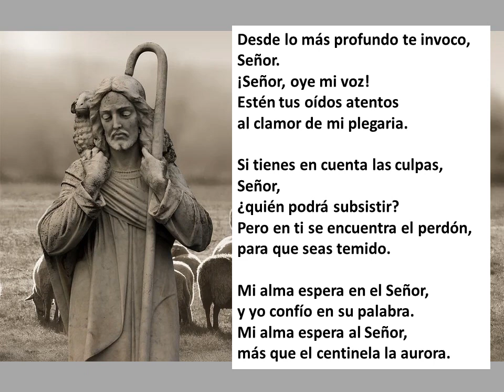SALMO 130, Dios es un Dios de perdon. Orando con el Abuelo de Emma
El sueño del Abuelo de Emma es que sus videos se vuelvan virales, de esta manera, con esos ingresos y donaciones de empresas comenzar a construir un Hogar de descanso para todos aquellos abuelitos y abuelitas en condición de vulnerabilidad y extrema pobreza, donde puedan contar con su alimentación diaria y donde pasar sus últimos días descansando como lo merecen.

Imagenes Pixabay
Musica Patrick de Arteaga